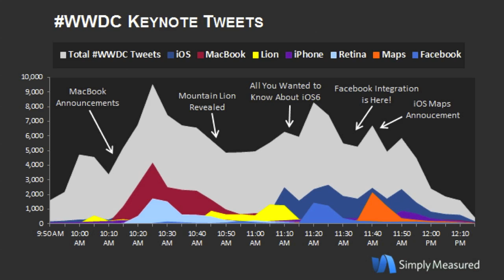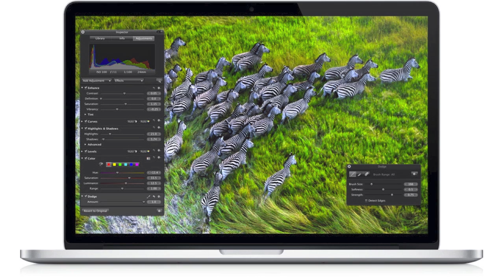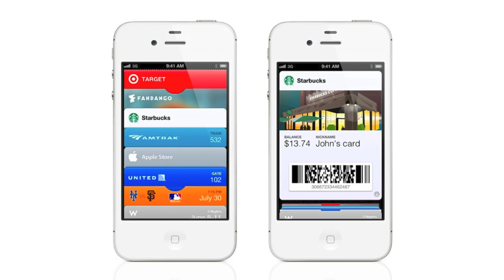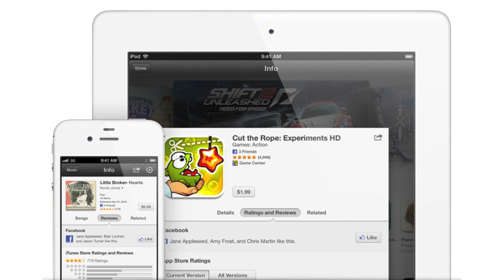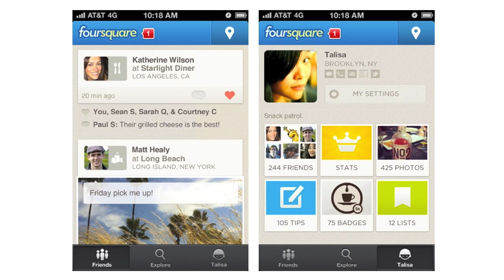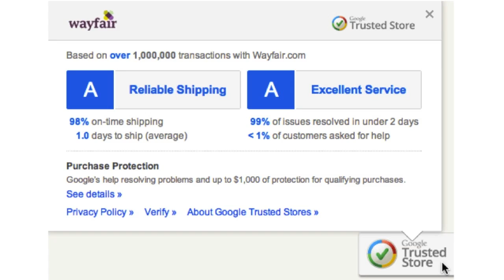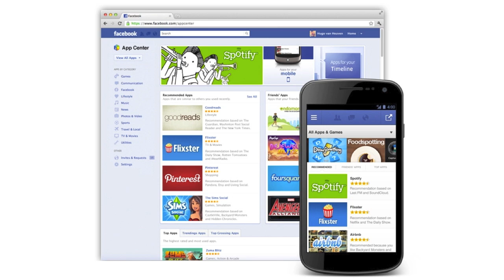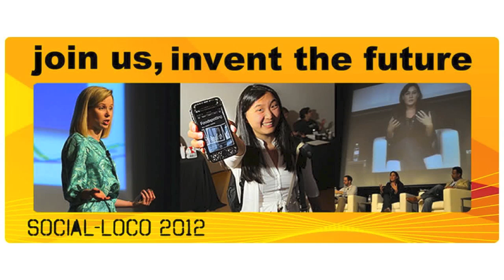Worldwide Developers Conference Highlights and Foursquare Updates - Episode 23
Adam and Cory discuss the big news coming out of Apple's Worldwide Developers Conference and what smart marketers and advertisers should be preparing for as a result, including the new MacBook Pro with Retina display and what it will mean for online images, the new Passbook app and Apple's moves towards a mobile wallet, maps updates and how networks like Yelp are now more important than ever before, updates for the way applications market themselves, including through Facebook likes, Foursquare's new app updates and how the network is shifting from the check-in to a guide of things to do and places to shop, and what small businesses should do to take advantage of the change, the show's upcoming appearance at the Social-Loco conference and weekly syndication on Social Media Explorer, infographics about Mayor @MikeBloomberg's Foursquare usage and WWDC discussion on Twitter, a tool review of App Annie for keeping track of your application statistics, Google's Trusted Stores program and what it means for online retailers, Facebook's new App Center and how it will change social app discovery, Facebook's new WordPress integration and how that will change the way you promote your blog posts, the Big Brand Hackathon taking place at Social-Loco, and much more.